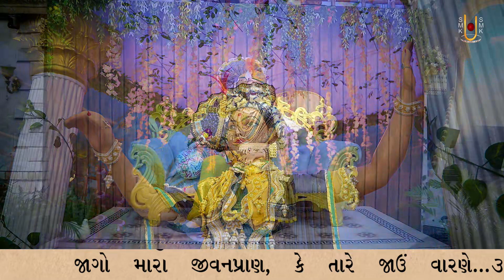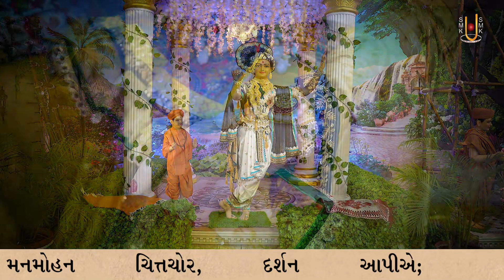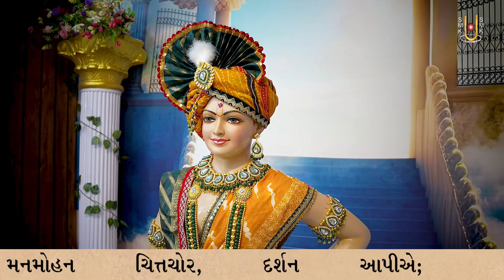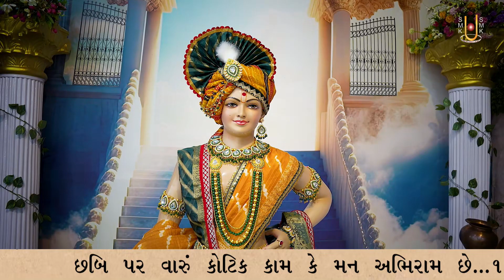Murti Tamari Mara Shyam | Kirtandhara | MuktanandSwami | Sadhu Niranjandasji Swami - Kundaldham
Track Name: Murti Tamari Mara Shyam Shobhadham Chhe
Guj. Track Name: મૂર્તિ તમારી મારા શ્યામ શોભાધામ છે
Type: Kirtan
Category: Streamed Kirtan
Release Date: 17 Nov 2023
Singer Name:  Sadhu Niranjandasji Swami - Kundaldham
Lyricist: Muktanand Swami